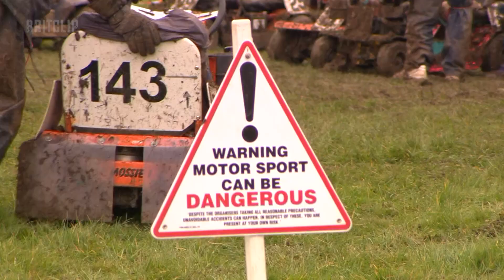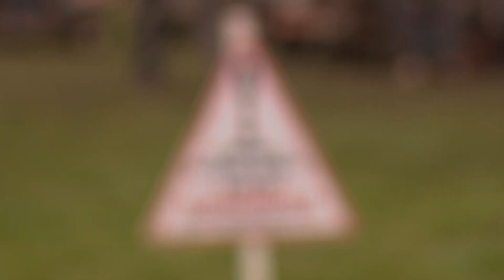British Grand Prix for lawnmowers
Lawnmower racers take to a field in Sussex despite the mud and challenging racing conditions for the British Grand Prix.

One of Britain's
 favourite motorsports the British Grand Prix for Lawnmower Racing is devoid of the big business sponsors that dominate F1 but some argue it is every bit as exciting.

There are no team orders to be found here and mowers race on an even ‘grass playing field’ in that the machines are only allowed minor modifications.

Racing takes place across two fields in front of a pub where the circuit is split by a hedge, which is the narrowest part of the track.

There are 3 different classes of mower racing and in each category, everyone was vying for top bragging rights. Conditions were challenging with the ground sodden from several nights rain. Only the hardiest of mower racers took up the challenge to compete.